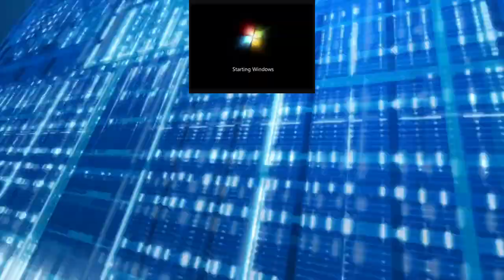YTPMV Logos Dogsong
veg replace